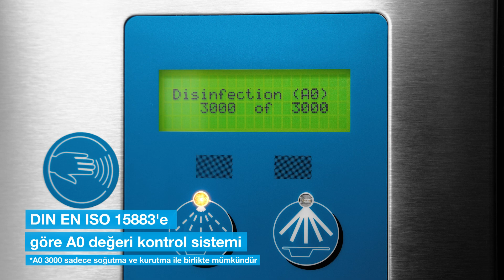MEIKO TOPIC: bakım odası için küçük ama güzel çözüm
MEIKO TOPIC en yüksek teknoloji demektir: Paslanmaz çelikten yapılmış sağlam MEIKO kalitesi, dayanıklılığın temelidir. DIN EN ISO 15883'e göre A0 değer kontrolü ve diğer birçok özellik sayesinde burada da hijyen güvenliğinden ödün verilmesi gerekmez.